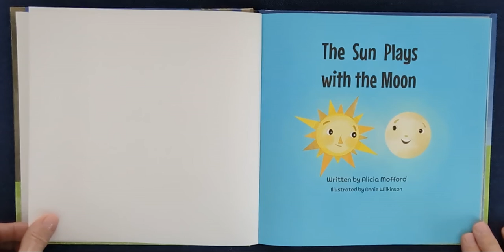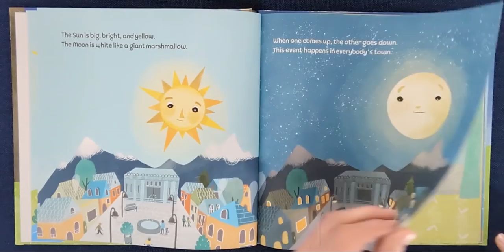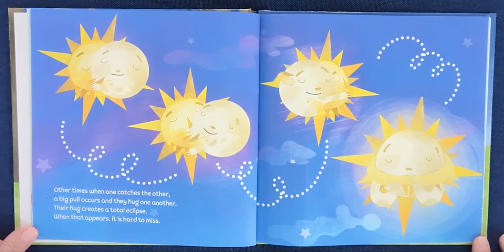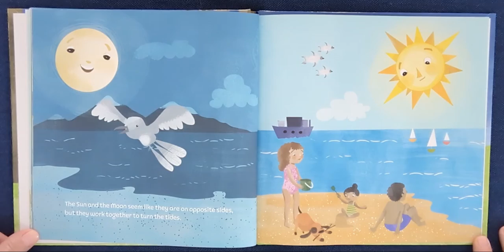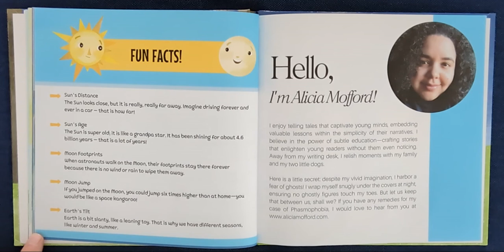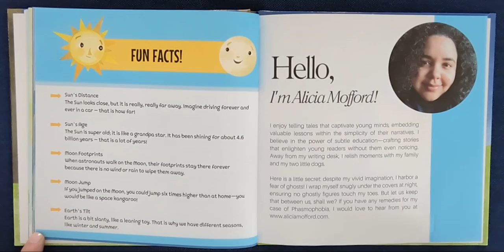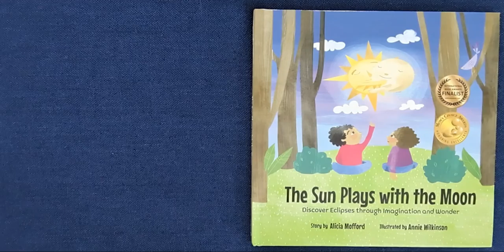The Sun Plays with the Moon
Discover Eclipses through Imagination and Wonder
Story by Alicia Mofford
Illustrated by Annie Wilkinson

Eclipse Day Monday April 8 2024 - please wear safe eclipse glasses.

Discover the celestial wonders of the Sun and the Moon.